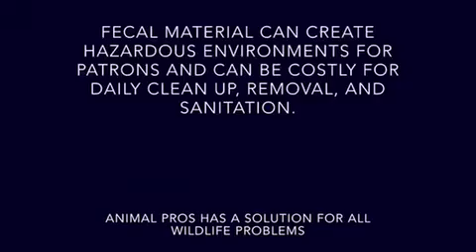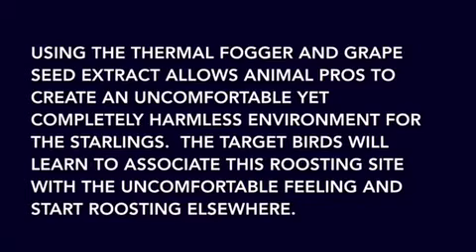Bird Control Nashville, TN - Pigeon and Starling Control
Bird Control Nashville, TN - Starling control for a commercial property. "Go With The Pros" @ Animal Pros,